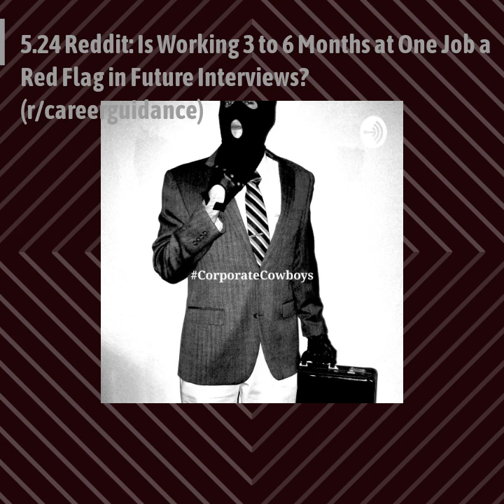Corporate Cowboys Podcast - 5.24 Reddit: Is Working 3 to 6 Months at One Job a Future Red Flag?